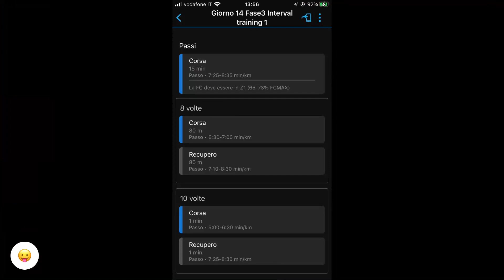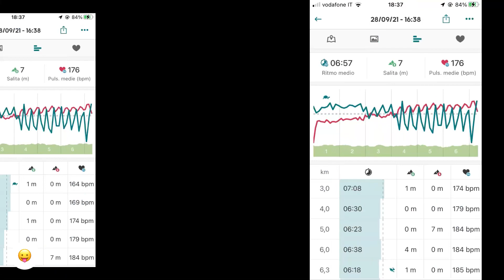Giorno 14 Fase3 Interval training 1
Oggi ho fatto il primo Interval training del piano di allenamento del coach Roberto Martini corri la tua prima mezza maratona in 16 settimane (60 allenamenti), 15 minuti di corsa lenta, poi 8x allunghi 80 m/recupero corsa lenta 80 m e quindi 10x corsa veloce 1 min/recupero corsa lenta 1 min. Il battito cardiaco era per il 17% in z5; per il 42% in z4; per il 37% in z3; per l’1% in z2 😛(FCMAX = 199 bpm). Il ritmo migliore è stato di 4:23 min/km. In linea di massima ho rispettato bene i vari ritmi di allenamento.

Keep punching ✊

La musica di Rocky Balboa è sempre con me 😊
ANDANDO AVANTI NON È IMPORTANTE COME COLPISCI; L’IMPORTANTE È COME SAI RESISTERE AI COLPI, COME INCASSI, E SE FINISCI AL TAPPETO HAI LA FORZA DI RIALZARTI. COSÌ SEI UN VINCENTE! E SE CREDI DI ESSERE FORTE, LO DEVI DIMOSTRARE CHE SEI FORTE! PERCHÉ UN UOMO VINCE SOLO SE SA RESISTERE!
Rocky Balboa ✊